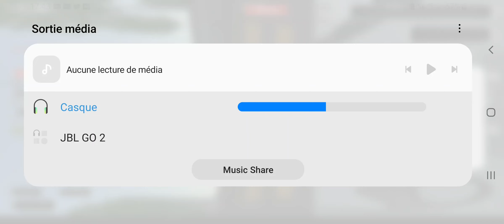Exclusivité ! J'ai réussi à configurer les girouettes de bus de la RTM dans PBSU !